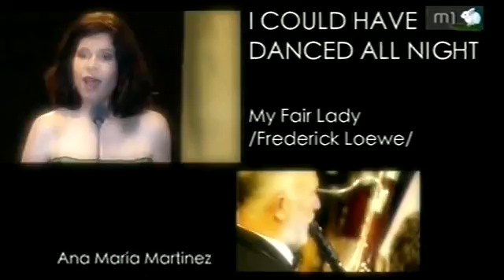Ana María Martínez - I Could Have Danced All Night - Pécs 2008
Concert in Pécs, Hungary (2008) with Plácido Domingo and Rossana Potenza. Eugene Kohn conducts the Pannon Philharmonic Orchestra.